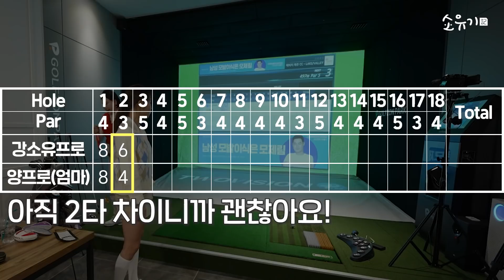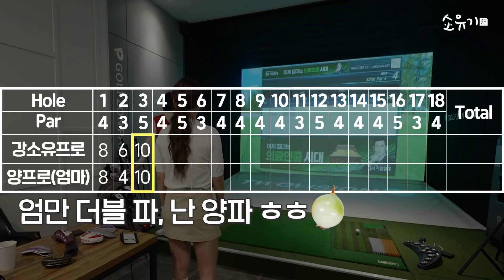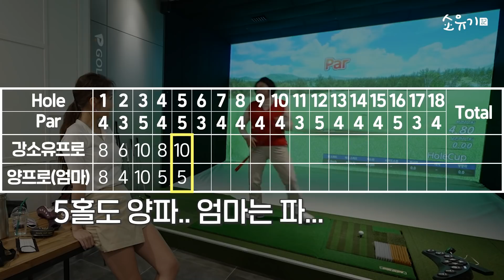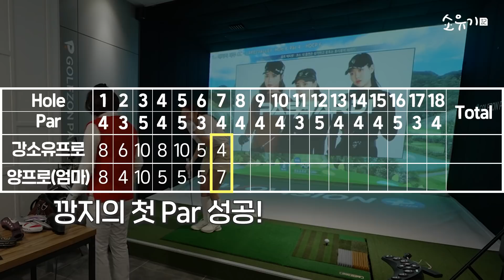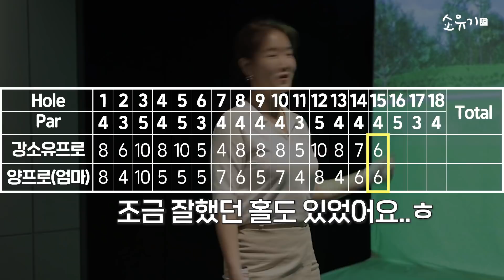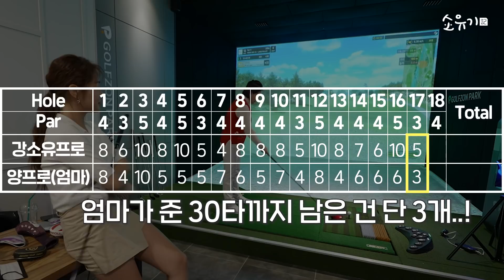골린이도 고수도 진심을 다하는 스크린 대결 현장⛳️ | 제주도 왕복 항공권 + 필드가 걸렸다! | 골린이 예상 외의 선전..? 과연 대결의 승자는?!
4개월 차 골린이의 스크린 골프 경기 실력 대공개 🥳
그러나 상대는 무려 7년 차 골프 고수…
과연 깡지는 이번 대결에서 이길 수 있을까?!